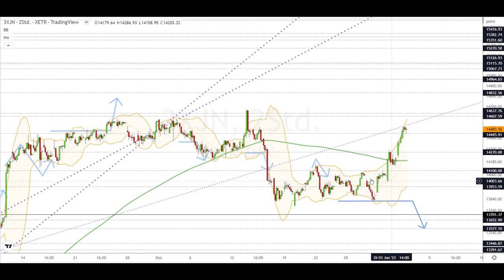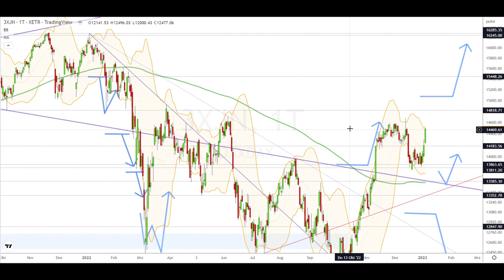Dax Analyse 05.01.2023